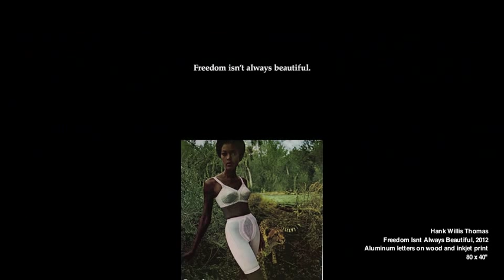Hank Willis Thomas on Race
Hank Willis Thomas is a photo conceptual artist working with themes related to identity, history and popular culture. He received his BFA from New York University's Tisch School of the Arts and his MFA in photography, along with an MA in visual criticism, from California College of the Arts (CCA) in San Francisco.